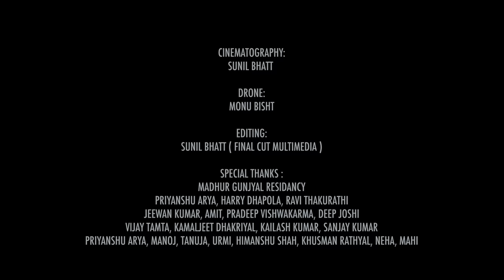Aha Rangeeli Pichodi || Dheeraj Rathyal New Kumaoni Song 2023 4K || Manoj Kumar & Seema Mehta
आहा रंगीली पिछौड़ी || Dheeraj Rathyal New Pahadi Song 2023 4K  || Manoj Kumar & Seema Mehta || Govind Rathyal || New Kumaoni Song 2023 ||   New Garhwali Song 2023 || Latest  Kumaoni Song 2023

Dheeraj Rathyal Production Presents : Aha Rangeeli Pichodi (आहा रंगीली पिछौड़ी)

Audio Credits :
Singer : Dheeraj Rathyal
Lyrics : Govind Rathyal
Recoding : Studio Buransh
Rhythm : Dheeraj Rathyal
Mix & Mastering : Kamesh Arya (Studio Buransh)
Composer : Govind Rathyal
keyboard : Gautam dev Lariyal

Video Credits :
Producer : V-Virus Art Studio
Starring : Manoj Kumar & Seema Mehta
Direction : Manoj Kumar, Kamesh Arya, Ravi Thakurathi
Choreography : Anjali Goswami, Manoj Kumar, Monika Gorkha, Tarun Kumar, Anuj Lohiya
DOP & Editing : Sunil Bhatt (Final Cut Multimedia)
Makeup : Urmila Tomkyal
Group Dancer : Anjali Goswami, Monika Gorkha, Monika, Namita Bhandari, Kavita Bhandari, Priyanshi, Nisha, Tarun Kumar, Anuj Lohiya, Manish Chand (Maddy) , Dheeraj Kumar, Ritik

Dheeraj Rathyal Production

Location:
Gunjyal Madhur Residency

Special Thanks: Khushman Rathyal
Mahi, Neha, Ravi Thakurathi, Priyanshu Arya, Harry Dhapola, Kailash Kumar, Jeewan Kumar, Amit, Pradeep Vishwakarma, Deep Joshi, Vijay Tamta, Kamaljeet Dhakariyal, Sanjay Kumar, Priyanshu Arya, Manoj Vishwakarma, Tanuja (Tannu)

Pahadi Song
Devbhoomi Uttarakhandi Song
Uttarakhandi Song
DJ Songh
Pahadi DJ Song
Garhwali DJ Song
New Pahadi DJ Song
Song 2023
Kumaoni 4k Video
New Hindi Music
Song 2023
Kumaoni Video
Kumaoni Video 2023